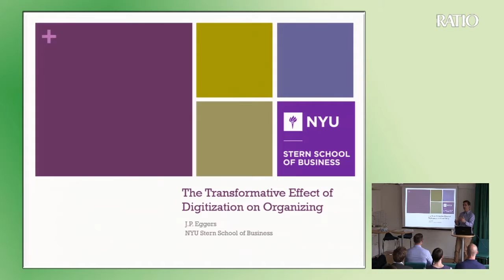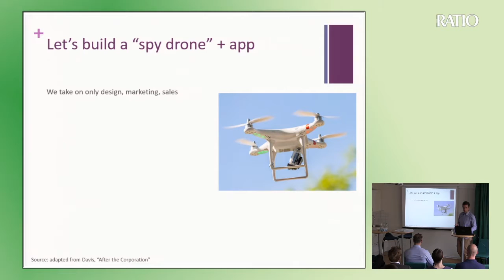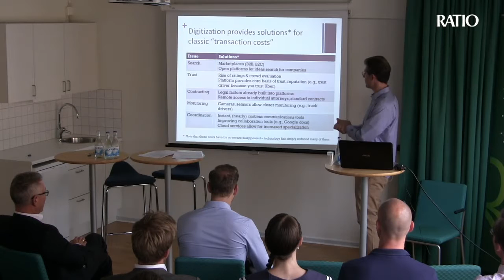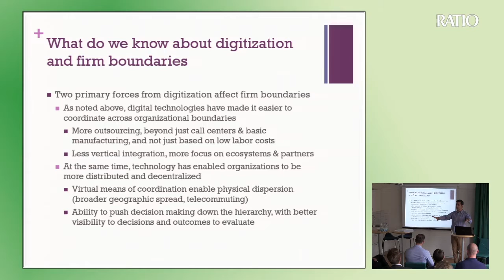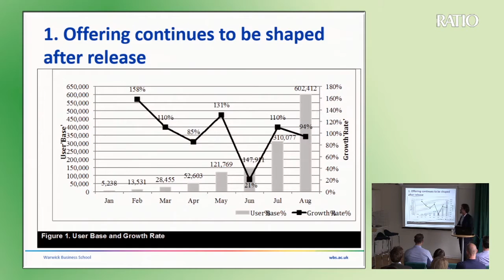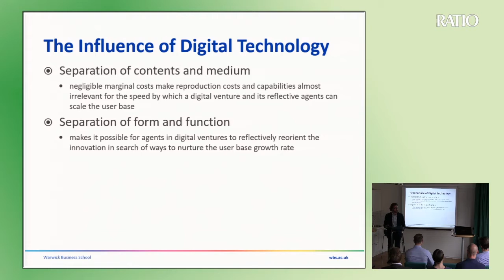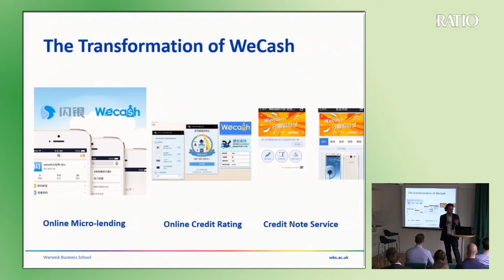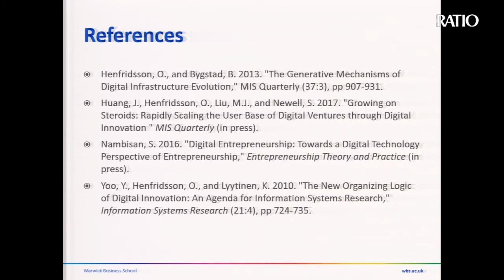Organizing for digitalization part 1 with J.P. Eggers and Ola Henfridsson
Open session from the international research conference Organizing for digitalization, held at the Ratio Institute. The two keynote speakers where both world leading researchers in business administration with emphasis on management, organization and digitization:

J.P. Eggers, Associate Professor of Management & Organization, Stern School of Business at New York University.

Ola Henfridsson, Professor at Warwick Business School, University of Warwick..

In the first part of the session the Professors spoke on the subjects The Transformative Effect of Digitalization on Organizing and Rapid Scaling of Digital Ventures.